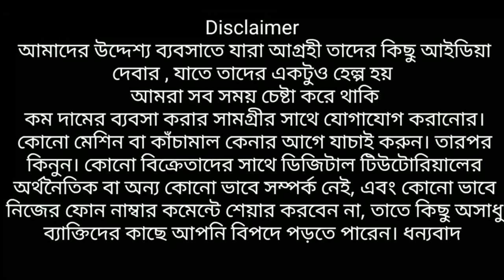এশিয়ার বৃহত্তম শাঁখা কারখানা (Asia Largest Sankha Manufacturer) | অরিজিনাল শাঁখা ও শঙ্খ ৫০টাকায়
Best sakha wholesaler and best sakha manufacturer in Kolkata
Original sakha manufacturer in Kolkata
Barrackpore cheapest price original sankha wholesale

Baba Lokhnath Sankha Silpalay
Prop Sambhunath Rakhsit
Seller Phone Number (বিক্রেতার ফোন নম্বর)

Address
83/33 Sankhabanik Colony, Lalkuthi, Ghosh পারে Road
Barrackpore, Kolkata 120
(Opposite Utsav Villa)